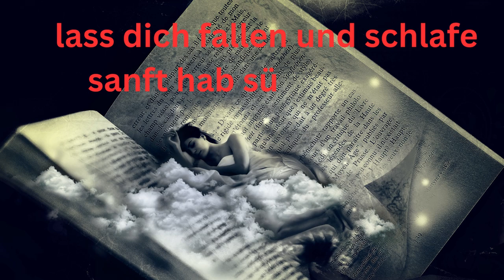liebe Gute Nacht Grüße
Ich sende dir einen Gute Nacht Gruß und träumt was schönes